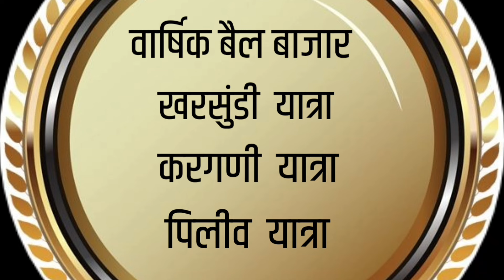22 लाखाचा बैलजोड पुसेगावात..पुसेगाव वार्षिक यात्रा 2024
pusegav bailgadi shahrat 2022,jath yatra 2019,khond bajar jath yatra,sundi yatra,jat yatra,jath yatra,yalmma devi yatra jath,kharsundi khond,
kharsundibailbazar2024,satara bailgada sharyat#,shetkari mitra rajur ganpati,karad satara,shetkari mitra,
pusegaonchasundar,pusegaon bail sharyat 2022,pusegaon sharyat,pusegaon bail sharyat,
pusegaonbailbazar2021,pusegaon dog race,pusegaon bailgada sharyat final